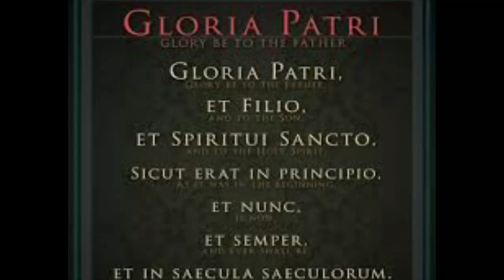Visit The “Scala Santa,” The Steps Christ Walked